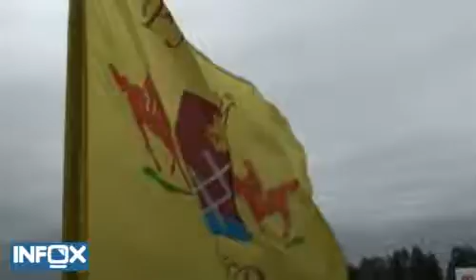Ruza Raid: Fall 2008 Endurance Ride - TV Report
CEN 40 km & CEN 80 km Endurance Ride Event held in Moscow Region, Russia on 19-20 September 2008